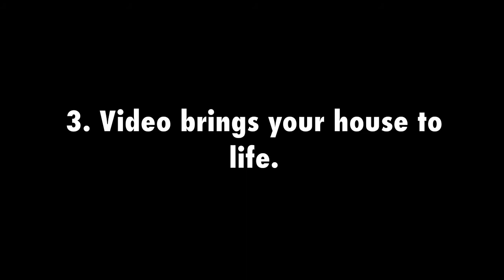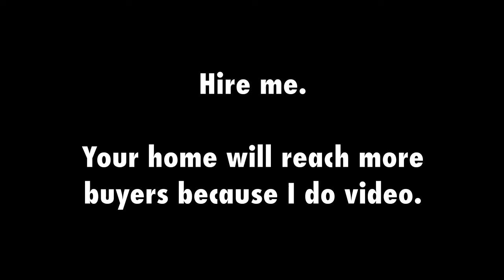Free Real Estate Video Listing Presentation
Yup, this is the real deal...you are welcome to embed this real estate video listing presentation on your website, download it to your iPad or just bum some wi-fi and play it from the YouTube player.

It is also available in Powerpoint and Acrobat where you will find other free tools and information you can use to differentiate your real estate business and build more commission-generating relationships. Who wouldn't want that?